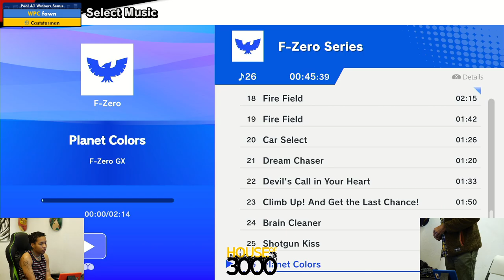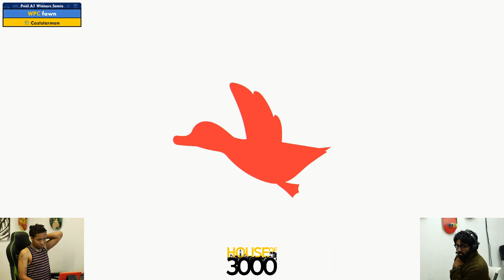Xenosaga 50 Pool A1 Winners Semis fawn vs Caststarman